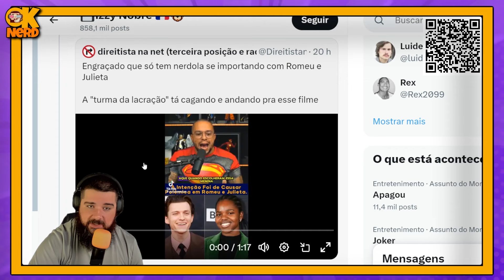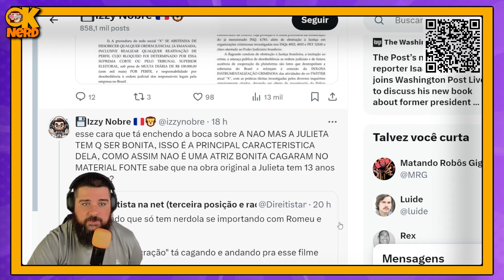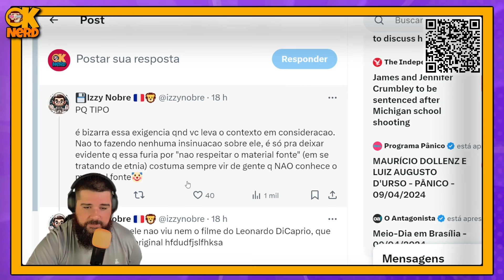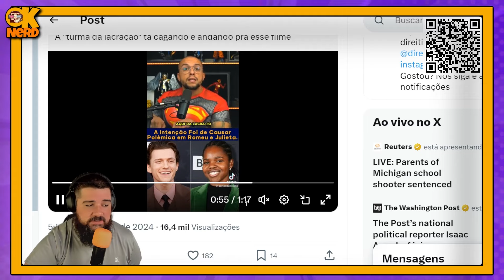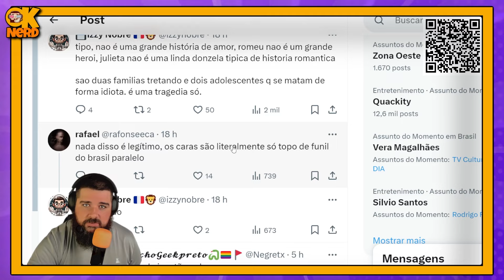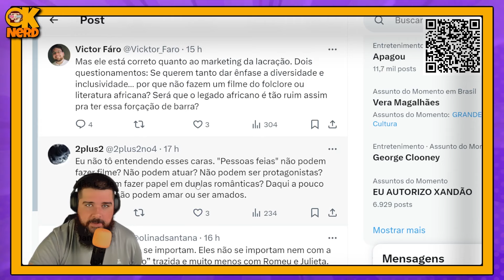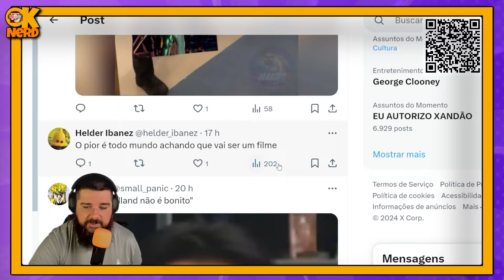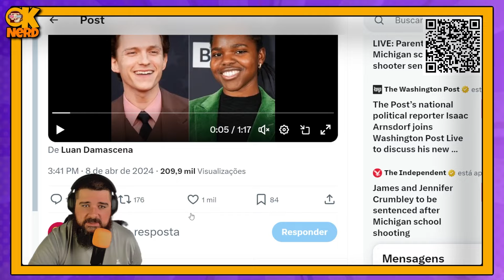IZZY NOBRE VS IRMÃOS ALBA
Ei, nerdolas! Quer navegar na internet com mais segurança e privacidade? Entãoa confere o Proton VPN, uma das melhores VPNs do mercado! Com ele, você pode acessar conteúdos bloqueados e proteger seus dados de olhares curiosos. E o melhor: usando o link do nosso do, você ainda ganha benefícios exclusivos!

Torne-se um Criador de Conteúdo de Sucesso com Seu Celular!

Descubra o caminho para o sucesso no mundo digital com nosso programa exclusivo de cursos online. Se você sonha em dominar a arte de criar conteúdo envolvente para a internet usando apenas o seu celular, você está no lugar certo!

1️⃣ Domine o Inglês e Amplie Seu Alcance Global 🌍
Prof. Marcus Arcanjo -  Inglês Definitivo: Desbloqueie a fluência em inglês com um método prático e eficaz. Fale inglês sem medo, mesmo sem sair do país. Transforme sua vida e carreira com inglês verdadeiro.

2️⃣ YouTube Mastery - Segredos da Edição e Criação 🎥

Edição de Vídeo: Aprenda técnicas por trás de canais de sucesso e domine a arte da edição e roteiro com o mentor Peter Jordan.

3️⃣ Magia da Edição no Celular - Vídeos e Fotos 📱

Edição pelo Celular: Domine a edição de vídeos e fotos direto no seu celular. Aprenda a usar ferramentas avançadas e torne seu conteúdo irresistível.

4️⃣ TikTok Mastery - Crie Vídeos Virais Facilmente 💥

Capcut Viral para TikTok: Desvende os segredos para criar vídeos virais no TikTok. Utilize o CapCut para criar conteúdos que capturam atenção instantânea.

5️⃣ Oratória Impactante para Vídeos Inesquecíveis 🎤

Curso de Oratória: Aprenda a falar de forma cativante e impactante. Eleva a qualidade do seu conteúdo com habilidades de oratória de alto nível.

🌟 Oferta Especial por Tempo Limitado! 🌟

Com esse programa completo, você estará equipado para criar conteúdo incrível, expandir seu alcance e deixar sua marca no mundo digital. Não perca essa oportunidade de transformar sua paixão em uma carreira de sucesso!

💡 Seu Futuro Como Criador de Conteúdo Começa Agora! 💡

Ei nerd, quer criar um canal de sucesso sem mostrar o rosto? O mentor Peter Jordan revela os segredos em novo curso.
Aprenda as técnicas por trás de canais como "Acredite ou Não" com milhões de inscritos.

Domine SEO, edição, roteiro e muito mais. Bônus exclusivos.
Invista em você e alavanque seu canal! Valor original R$2.500 por apenas 12x de R$29.
Ação limitada. Aproveite já essa chance de ouro de aprender do melhor e decolar no YouTube.
Sua chance de virar esse jogo!